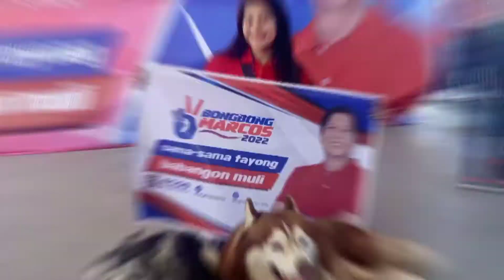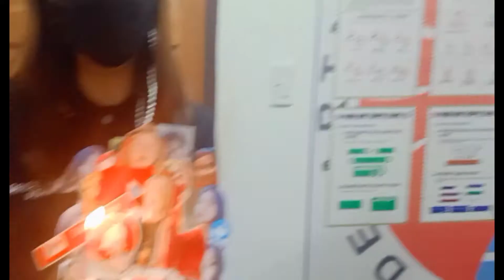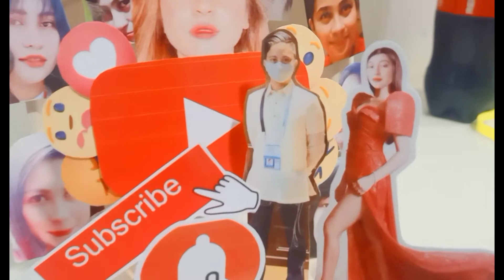GANAP SA BIRTHDAY KO+DIY BDAYSHOOT+BBMCARAVAN @CAM.NORTE + BDAY CELEBRATION WITH CO-WORKERS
Hi Guys kamusta po kayo? share ko lang sainyo mga kaganapan sa Bday ko last Nov.21 , 2021 :)

PS: NO HATE COMMENTS FOR "BBMCARAVAN"

Thank you all :) Keepsafe Everyone :)

CREDITS:CAPCUT